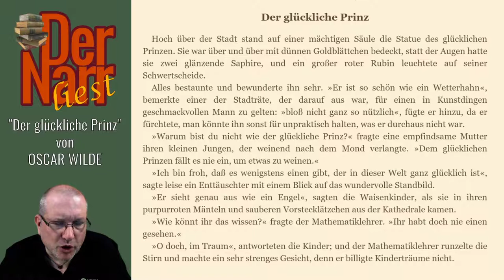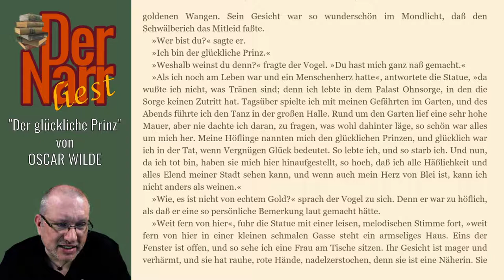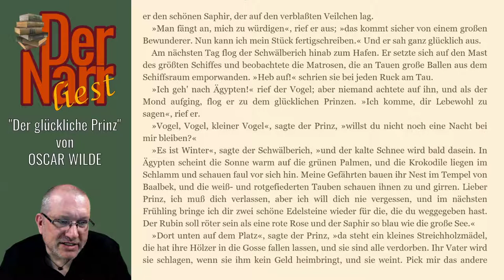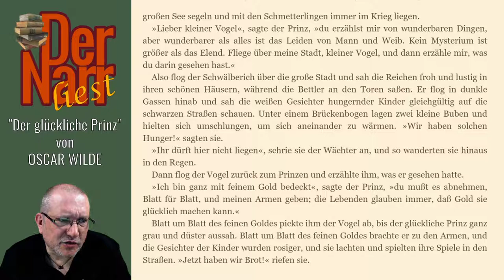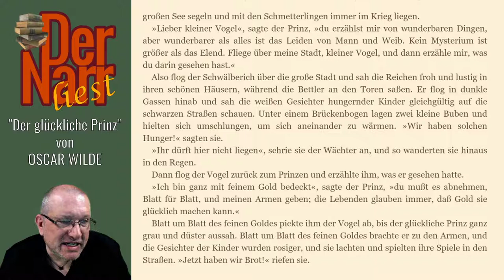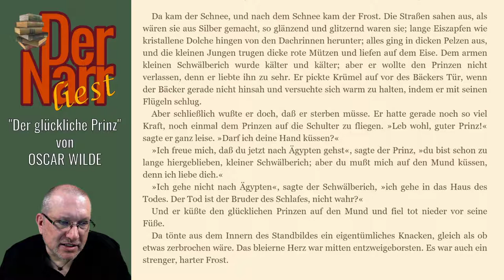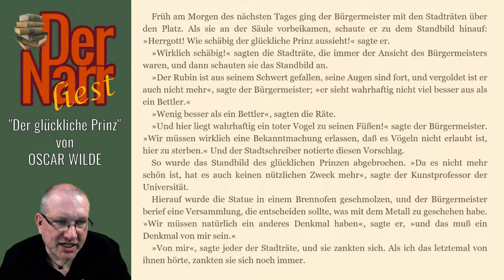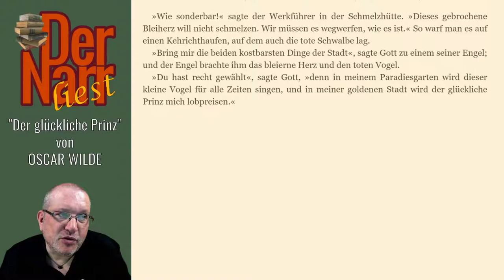OSCAR WILDE - Der glückliche Prinz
Das Märchen von OSCAR WILDE - "Der glückliche Prinz"

Das Buch (und viele andere Klassiker) könnt ihr übrigens alle kostenlos bei Amazon.de mit Kindle der gratis Kindle-App oder im Browser lesen